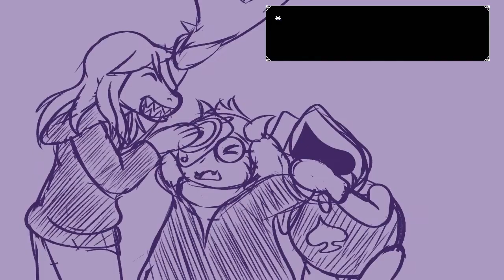【Deltarune UTAU】 ROKI (Susie and Lancer)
Originally I was just going to have the main illustration be through the whole video like I did with my Beautiful Moonlight cover, but as I was looking over an English translation of the song, I noticed lyrics that loosely fit characters from both chapters, so I made some sketches to correspond with them.

also fun fact before I made this video I thought a telecaster was a broadcasting device for TVs, but turns out it's a type of electric guitar??? I don't think that's an unreasonable mistake for me to have made, right?

UST by Hugwalk
Original song by mikito-P
Illustrations in the video drawn by me